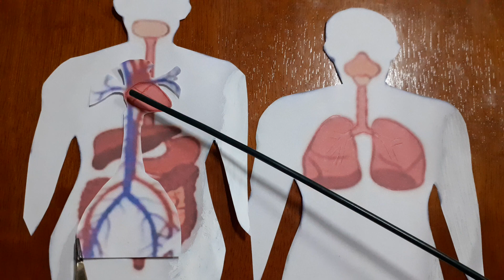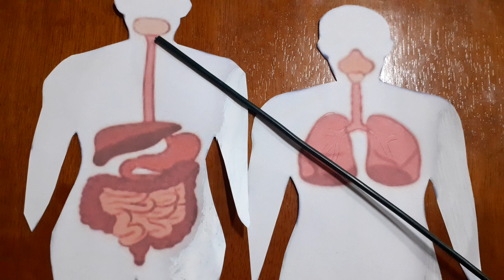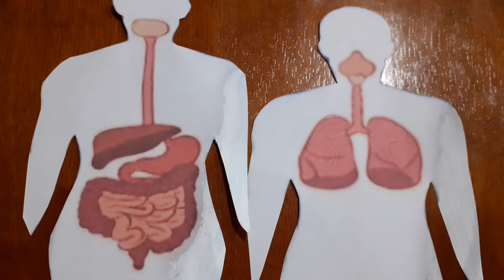Ciclo de vida da Lombriga ( ascaris lumbricoides )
Ascaridíase é a doença  causada,  pelo verme  Ascaris lumbricoides.